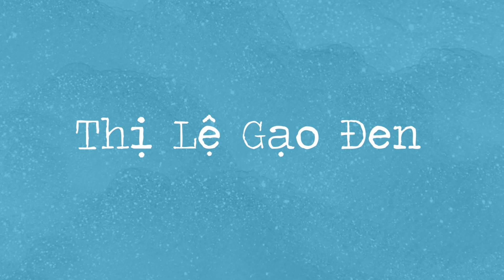[BOOK TALK] - Tại sao tụi mình đọc sách???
Hê luuuuuuuuuuuuuuuuuuu
Trong video này mình sẽ nói về những tác dụng của việc đọc sách - cụ thể hơn là những thứ mà mình đọc được trong sách.
Nếu mọi người thấy sách còn tác dụng gì mà mình chưa đề cập đến thì hãy comment giúp mình dưới phần bình luận nhé ^^
Hy vọng các bạn sẽ thích video này nha ^^

Info bạn nữ trên hình:
Thị Lệ Gạo Đen review sách:

Âm nhạc mình sử dụng trong video: channel Smyang Piano